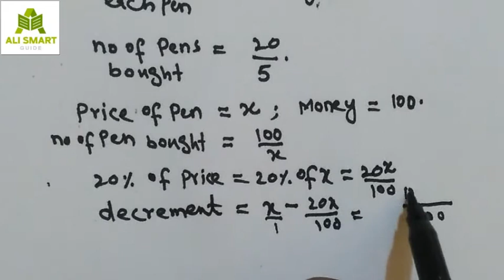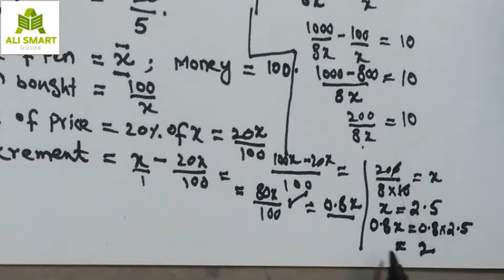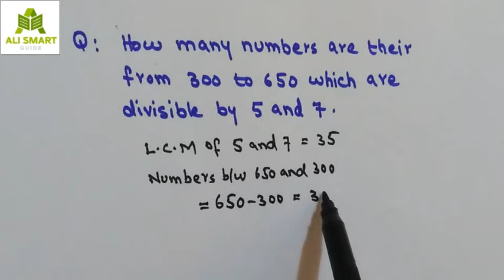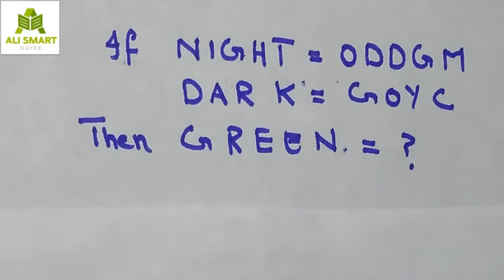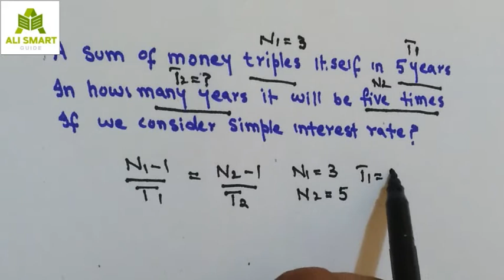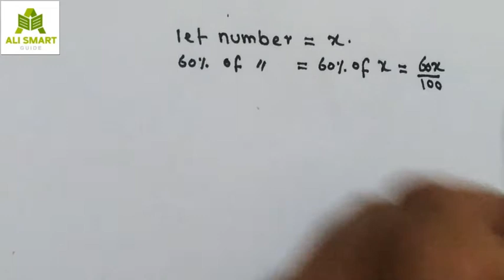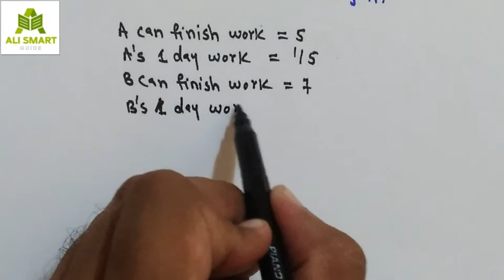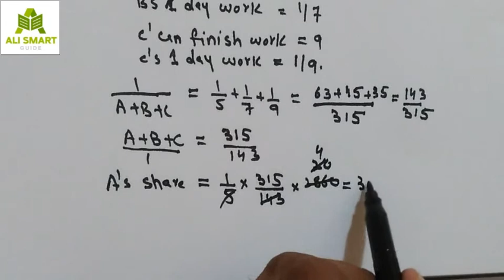ASF ASI 20-07-2019 ITS Paper Mathematics SECTION SOLVED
in this video asf asi past paper of 2019 math section is discussed. this video is about
asf past paper 2019 basic arithmetic section
it will be helpful for asf written test paper
this video is about its testing agency paper

visit Ali Smart Guide by clicking following link

TOP 10 MOST IMPORTANT  BASIC MATHEMATICS ( ARITHMETIC ) QUESTIONS THAT CAN BE ASKED IN ANY JOB TEST.
TOP 5 MOST IMPORTANT  BASIC MATHEMATICS ( ARITHMETIC ) QUESTIONS THAT CAN BE ASKED IN ANY JOB TEST.

75% OF 160 IS 25% OF WHAT ?

WHAT IS 40% OF 60% OF 80% OF 1500 ?

What will be 15% of 40% of 75 % of 600 ?

SHORTEST WAY TO CALCULATE PERCENTAGE

the sum of the present ages of a father and his son is 60 years six years ago fathers age was five times the age of the son what will be age of son after 6 years

3 years ago the average age of a family of 5 members was 17 years A baby is born the average of family remains same today what is present age of baby

the salaries of A,B and C are of ratio 2:3:5 if the increment of 15% , 10% and 20% are done to their respective salaries then find ratio of their new increased salaries

A alone can do a piece of work in 6 days and B alone in 8 days A and B decided to do it for Rs 3200 with the help of C they completed the work in 3 days how much is to be paid to C
A and B started a partnership business investing some amount in ratio of 5:3 C joined them after 6 months with an amount equal to B How the profit will be distributed among A, B and C after 1 year
visit Ali smart guide for the preparation of basic Arithmetic ( Mathematics ) section of mcqs paper held under public service commissions and All the Testing agencies
Basic arithmetic section solved
Basic math
Proportion word problems
Shortcut
Word problem in maths
Train problems aptitude test
Upsc math
Css math
Tricks
Ali smart guide
Basic arithmetic concepts
Upsc math classes in hindi
Gat general quantitative preparation
Gmat quantitative questions
Nat quantitative preparation
Linear algebra in hindi
Math tricks in hindi
Basic math in urdu
preventive officer past paper
appraising officer past paper
intelligence office past paper
inspector customs past paper
assistant past paper
assistant director nab past paper
assistant director fia past paper
assistant director isi past paper
inspector fia past paper
inspector asf past paper
asi fia past paper
asi anf past paper
asi ib past paper